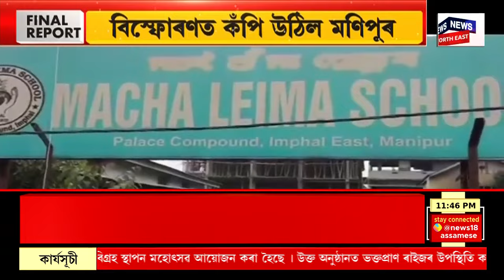FINAL REPORT | ৰাজ্য চৰকাৰৰ কেবিনেট সিদ্ধান্তই হাঁহি বিৰিঙাইছে মুছলমান মহিলাসকলৰ মাজত